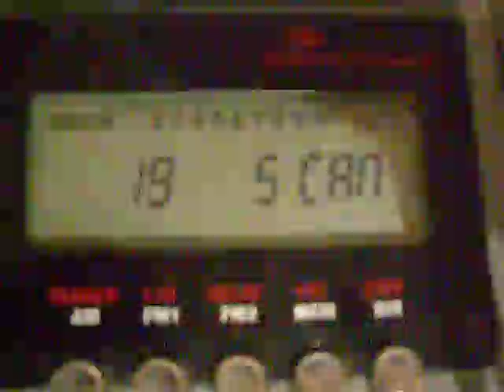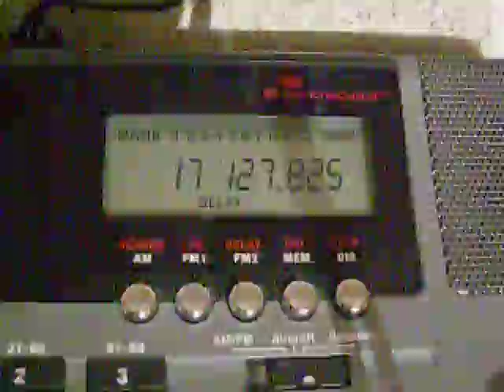en mode écoute sur le scanner